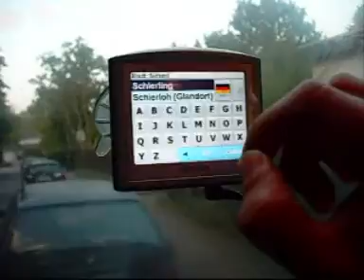MOL Podcast Labertal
Monsters of Kilometerfressing -- schaut selbst!